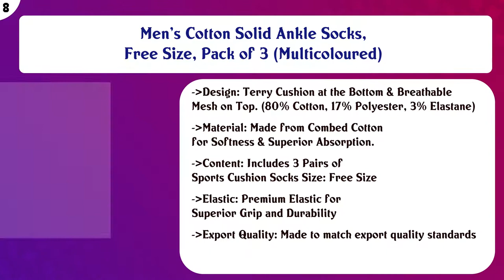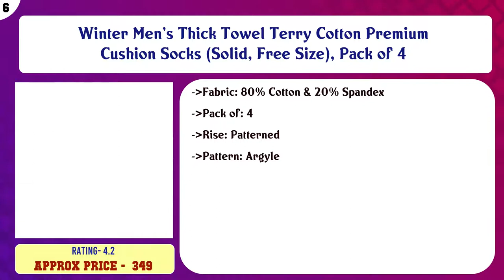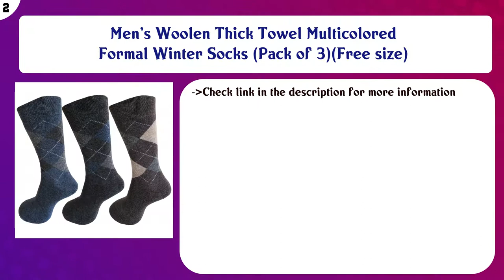Top 10 Mens Socks to buy in India 2021 | Price & Review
Top 10 Mens Socks to buy in India

Find the links below to buy these products:

List of top Mens Socks:
Men's Ankle Length Formal/Casual Socks (Multicolour; Free Size, SCS-2701) -6 Pairs

Stop Mens Stripe And Printed Socks Pack Of 3

Men's Cotton Solid Ankle Socks, Free Size, Pack of 3 (Multicoloured)

Men's Woolen Calf Length Solid Thick Terry Winter Wear Socks (Multicolor, Free Size) - Pack of 5 Pairs

Winter Men's Thick Towel Terry Cotton Premium Cushion Socks (Solid, Free Size), Pack of 4

Men's Socks (Pack of 3) (Colors May Vary)

Men's Cotton Polyster Nylon Elastane Combo Of 3 Ankle Socks Pair (Black/White/Grey_Medium)

Unisex Cotton Non-Slip Low Cut Ankle Multi-Colored Socks With Anti Slip Silicon Grip Combo Pack Of 5(Free Size ...

Men's Woolen Thick Towel Multicolored Formal Winter Socks (Pack of 3)(Free size)

Premium Cotton Ankle Socks for Men and Women - Pack of 5 Assorted colours

Content of this Video:
10 best products to buy Mens Socks India

Top rated Mens Socks in India